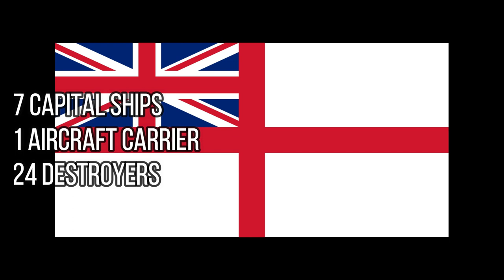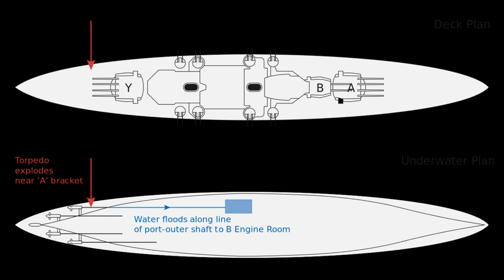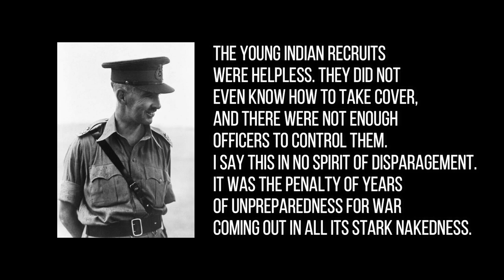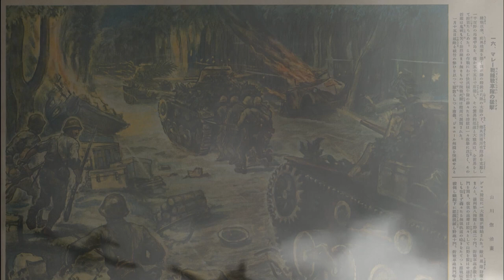The Malayan Campaign, December 1941 - January 1942 | Storm of Steel Military History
This video is each of the individual parts of the Malayan campaign series edited together into one single video.

Grehan, John & Mace, M (2014) Disaster in the Far East 1941-41. Barnsley: Pen and Sword.

Jeffreys, Alan; Anderson, Duncan (2005). British Army in the Far East 1941–45. Oxford: Osprey.

Mackenzie, Sir E. M. Compton (1951). Eastern Epic, September 1939 – March 1943: Defence. I. London: Chatto & Windus.

Owen, Frank (2001). The Fall of Singapore. London: Penguin.

Sayce, A. Michael, (1999). Japanese World War II Scenarios, December 1941 - August 1942. Self Published

Smith, Colin (2006). Singapore Burning. London: Penguin.

Stille, Mark (2016). Malaya and Singapore 1941-42, Oxford: Osprey.

Thompson, Peter (2005). The Battle for Singapore: The True Story of the Greatest Catastrophe of World War II. London: Portrait.

Tsuji, Masanobu (1997). Japan's Greatest Victory, Britain's Worst Defeat. translator: Margaret E Lake. New York: Da Capo Press

Warren, Alan (2002). Britain's Greatest Defeat: Singapore 1942.

See more videos on the Malaya Campaign in the 'Military History' playlist on this channel.